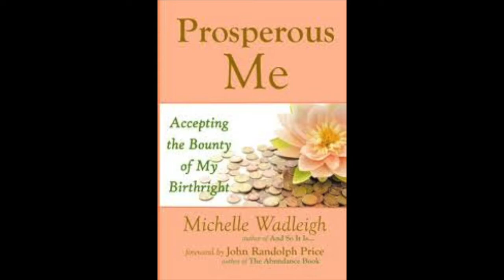Prosperous Me 2018 - Are You Ready to Prosper?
Are you spiritually minded and are looking to attract more money into your life? Then the 31-day PROSPEROUS ME program is for you!